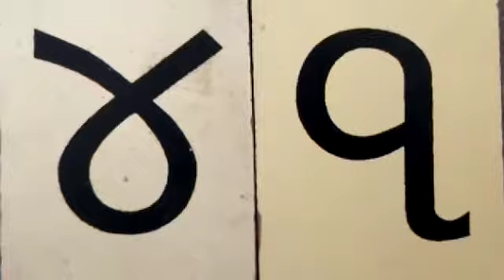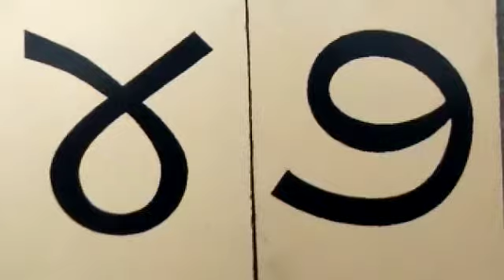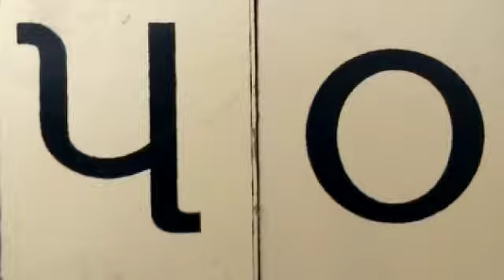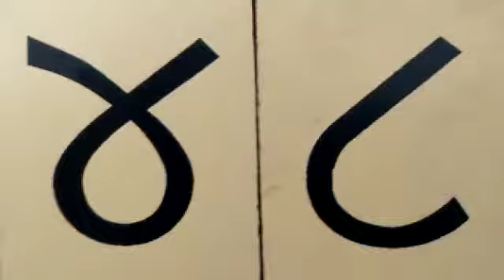૪૧ થી ૫૦ સુધી એકડા| ધોરણ-૧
Video from હેતલ